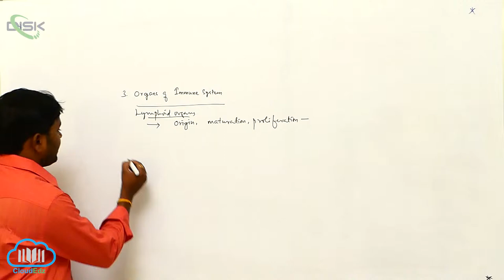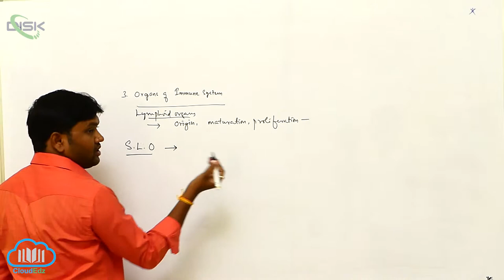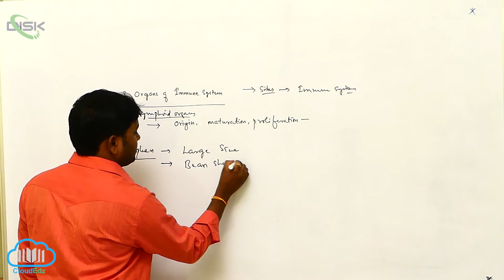Types of Immunity || Lymphoid organs || Disk Telangana